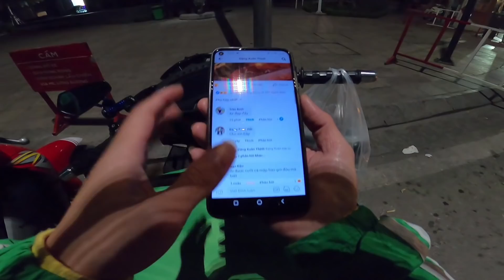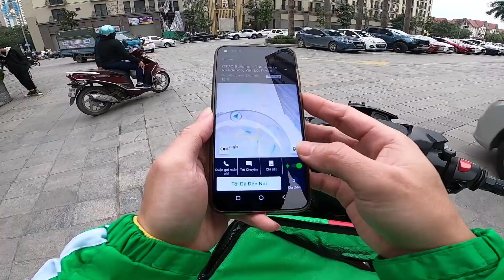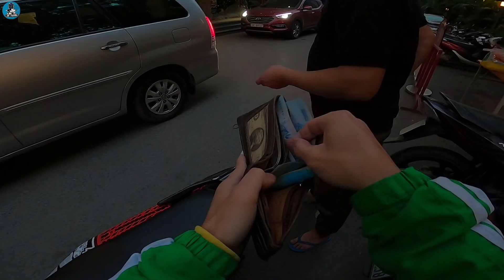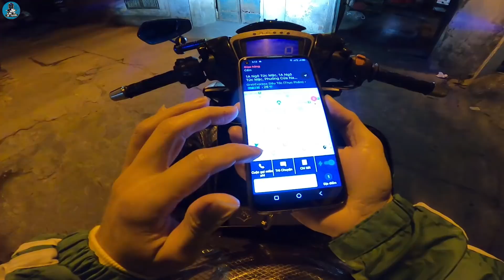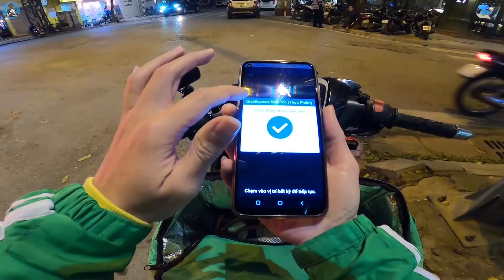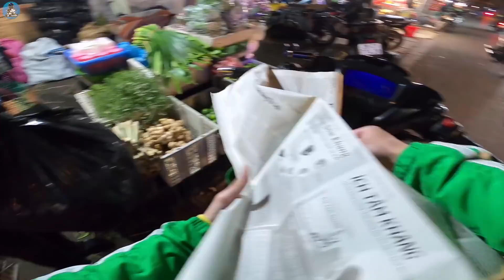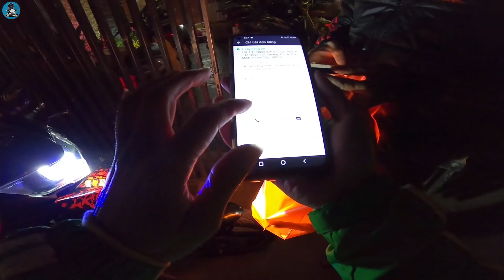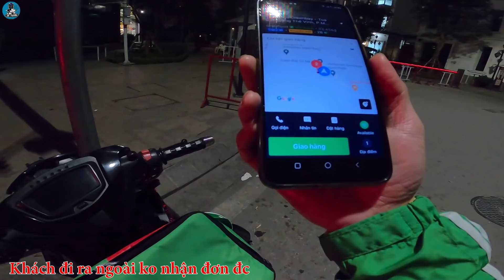Câu chuyện Bom hàng đêm muộn và cái kết !!! | Xế Tuyển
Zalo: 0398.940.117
© Bản quyền thuộc về Xế Tuyển
© Copyright by Xế Tuyển Official ☞ Do not Reup